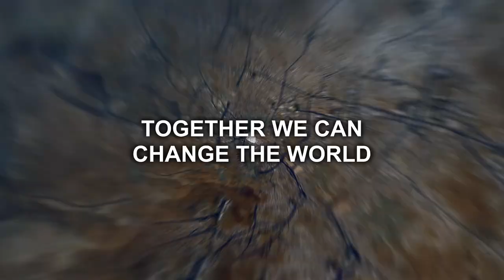A Million Acts of Blue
Plastic waste is everywhere, choking our oceans and waterways. It’s time to take action.

The corporations that produce these plastics tell us to recycle, but that won’t solve the problem alone. We’re working together to create the world we want through a Million Acts of Blue.